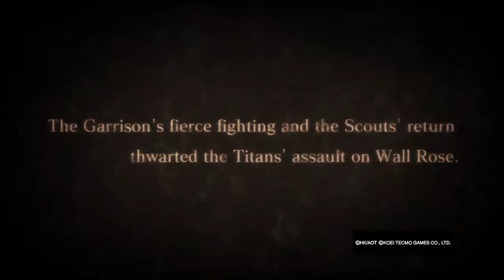A.O.T. Wings of Freedom - Walkthrough Part 7 - Eren joins the Survey Corps